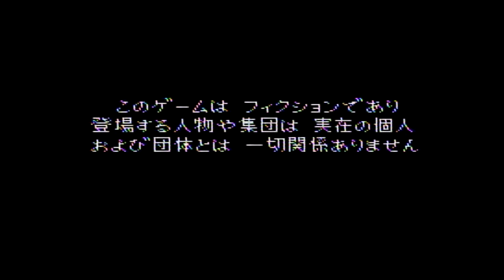[720p 60fps] Shin Megami Tensei 2 SFC (JP) Opening/真・女神転生2 SFC オープニング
for retro RPG reviews! All gameplay is recorded from a physical copy of the game played on original hardware.

Even though it's fairly short, here's the brief opening scene in Shin Megami Tensei 2 for the Super Famicom.

短いですが、こちらは真・女神転生2のオープニングシーンです。